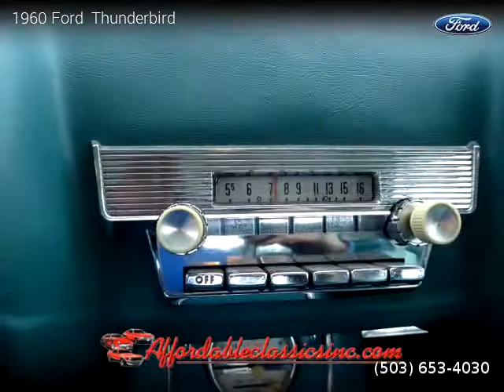1960 Ford Thunderbird - Affordable Classics Inc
19895 Se Mcloughlin Blvd.

1960 Ford  Thunderbird

Clean title, No Warranty, Automatic, 8 cylinders, Gasoline.